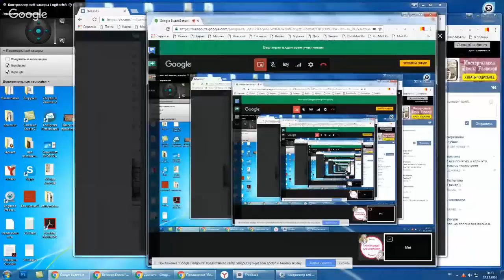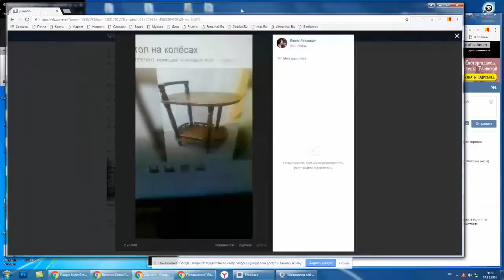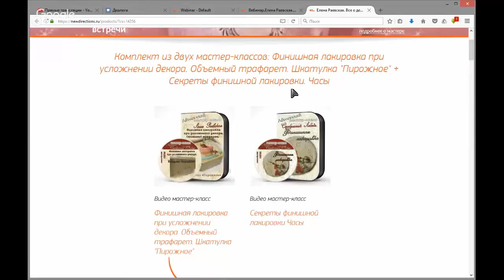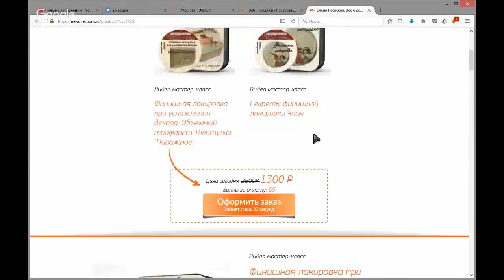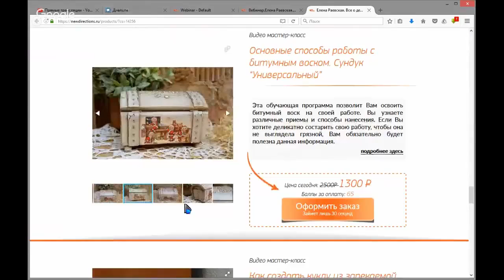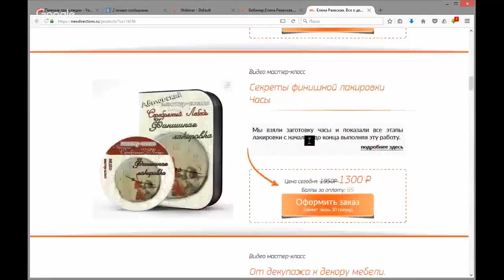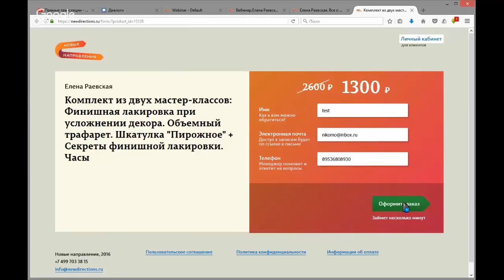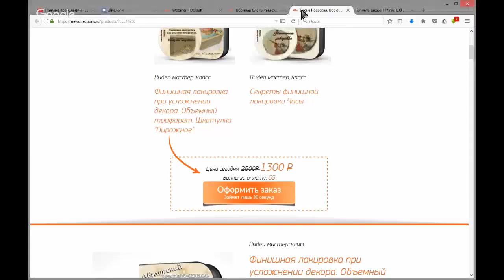Леля Раевская. Стиль китч в декупаже.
Привет! Наша группа находится вконтакте